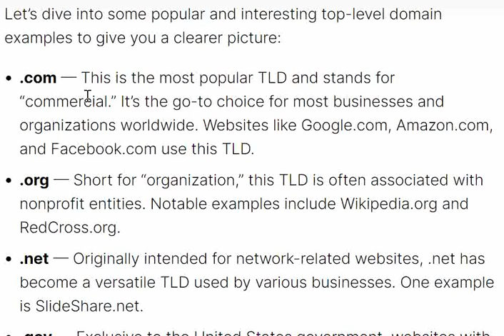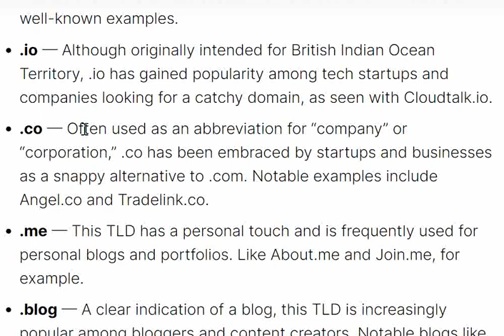Best TLD for Business. List of top level domains under budget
Which is best TLDs. How to buy Top Level Domains. GoDaddy Top Level Domains.

Top-Level Domain Examples
There are tons of different types of TLDs available for your specific needs.

Let’s dive into some popular and interesting top-level domain examples to give you a clearer picture:

.com — This is the most popular TLD and stands for “commercial.” It’s the go-to choice for most businesses and organizations worldwide. Websites like Google.com, Amazon.com, and Facebook.com use this TLD.
.org — Short for “organization,” this TLD is often associated with nonprofit entities. Notable examples include Wikipedia.org and RedCross.org.
.net — Originally intended for network-related websites, .net has become a versatile TLD used by various businesses. One example is SlideShare.net.
.gov — Exclusive to the United States government, websites with .gov TLDs are reserved for federal agencies and institutions, such as USA.gov.
.edu — Just like .gov, .edu is exclusive, but for educational institutions in the United States. Harvard.edu and MIT.edu are well-known examples.
.io — Although originally intended for British Indian Ocean Territory, .io has gained popularity among tech startups and companies looking for a catchy domain, as seen with Cloudtalk.io.
.co — Often used as an abbreviation for “company” or “corporation,” .co has been embraced by startups and businesses as a snappy alternative to .com. Notable examples include Angel.co and Tradelink.co.
.me — This TLD has a personal touch and is frequently used for personal blogs and portfolios. Like About.me and Join.me, for example.
.blog — A clear indication of a blog, this TLD is increasingly popular among bloggers and content creators. Notable blogs like Seths.blog and Tim.blog use it.
These examples show the diversity of top-level domains for creating a unique online presence.

Whether you’re running a business, launching a personal blog, or supporting a cause, choosing the right TLD can make a significant impact on your website’s identity and purpose.

Types of Top-Level Domains
The Internet Corporation for Assigned Names and Numbers (ICANN) operates the Internet Assigned Numbers Authority (IANA), which regulates the use and allocation of domain names.

The IANA groups top-level domains into six main types:

Generic Top-Level Domains (gTLD)
Generic top-level domains have three or more characters. And anyone can register them.

They are the most common TLDs. They’re what users expect to see when they browse the web.

Here are some of the most popular gTLDs:

.com
.net
.org
Despite their label, generic TLDs can still provide users with information about a website.

For example, .net often represents networking websites, while .org represents organizations.

Some companies have started to make their gTLDs even more specific.

As of 2011, established companies and organizations are allowed to apply for and register their own gTLDs.

As a result, you can now visit sites with TLDs like the following:

.google
.amazon
.apple
In 2014, geographic top-level domains (geoTLD) were introduced as a way to associate a website with a geographical, geopolitical, ethnic, linguistic, or cultural community.

While geoTLDs are related to regions and communities, they are considered gTLDs because their registration is not restricted.

Examples of geoTLDs include the following:

.berlin
.amsterdam
.paris
As of February 2024, there are 1,249 generic top-level domains.

Generic-Restricted Top-Level Domains (grTLD)